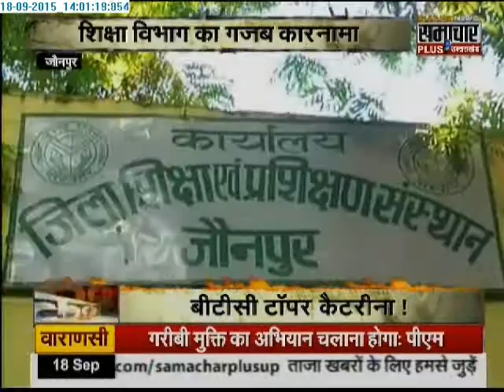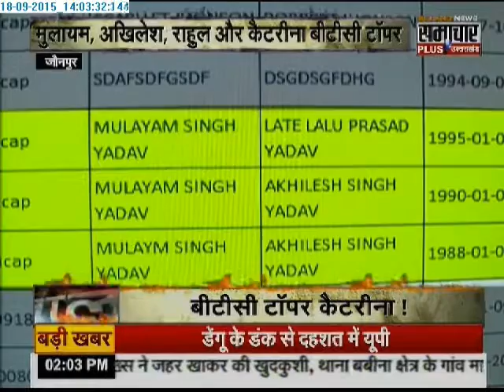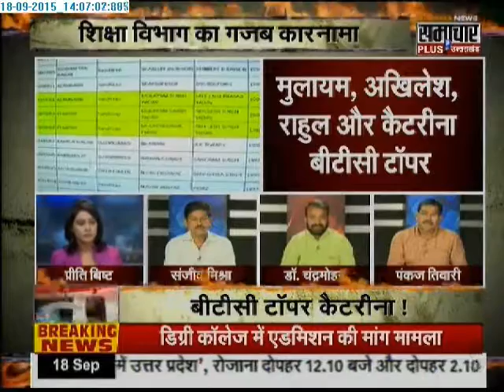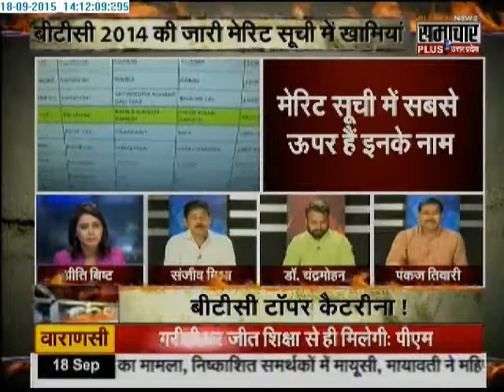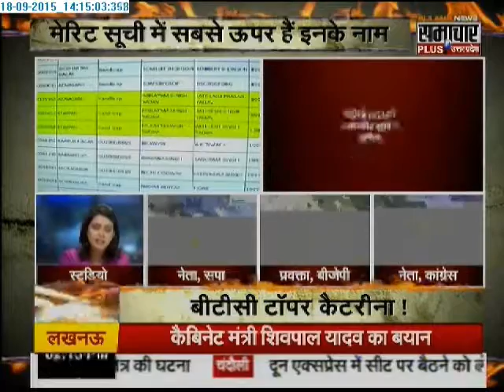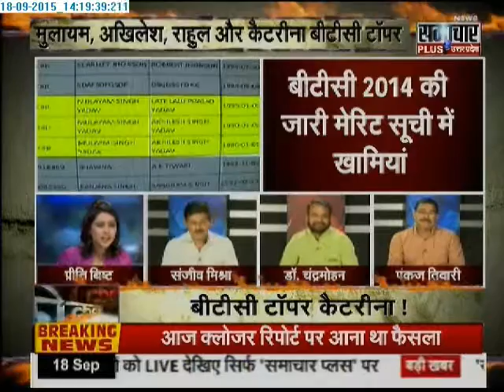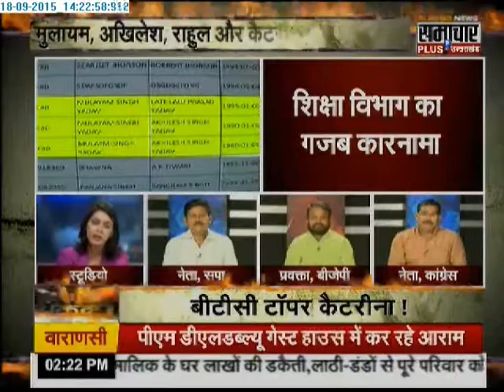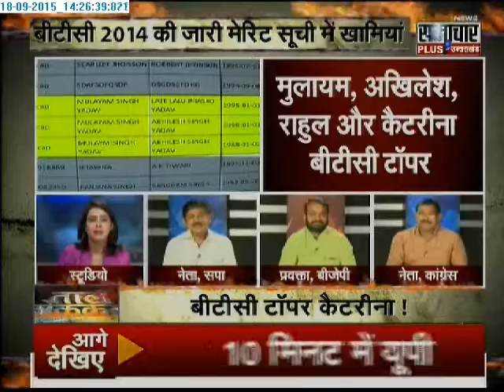Taal Thokkar: Mulayam Singh Yadav, AKhilesh Yadav, Katrina Kaif name in BTC 2014 merit list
Lucknow: Samajwadi Party Supremo Mulayam SIngh Yadav, Uttar Pradesh Chief Minister Akhilesh Yadav, Bollywood actress Katrina Kaif are in the top of the merit list to have scored 100 percent in BTC 2104 !! This is what the website of "Jaunpur.nic.in" is saying which has recently published the BTC 2014 results.